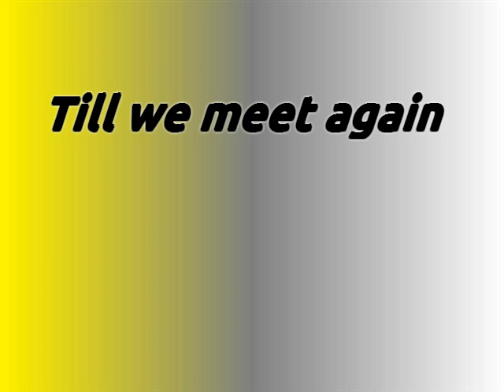The life of Lee Skabelund in pictures